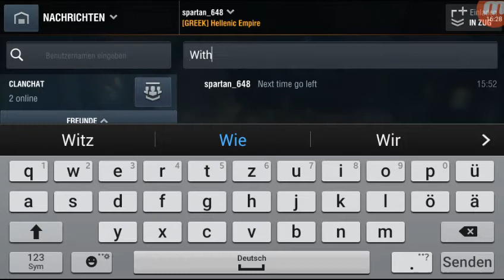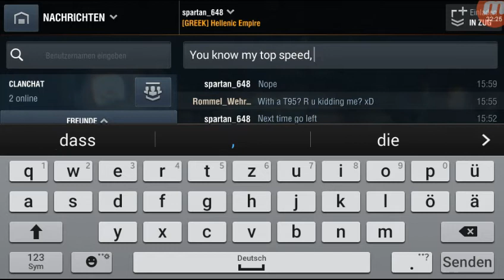Let's Play World of Tanks Blitz [Deutsch/German] #61 "Next time left!1!1!"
Beste Taktik!!1!